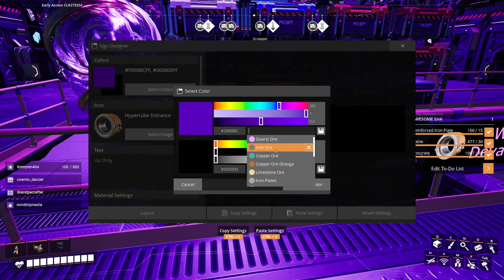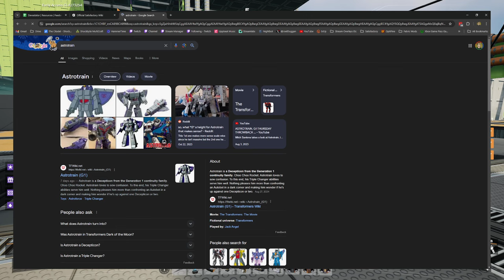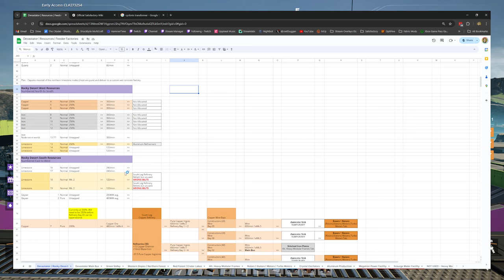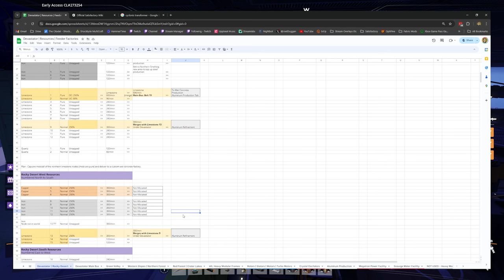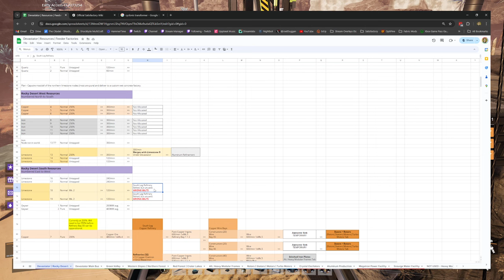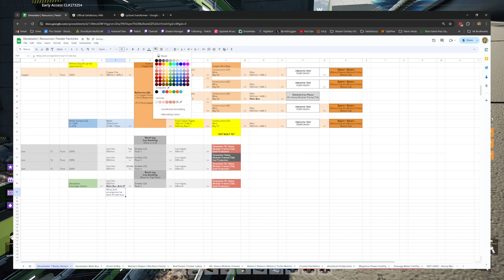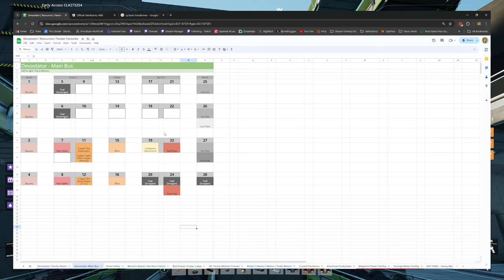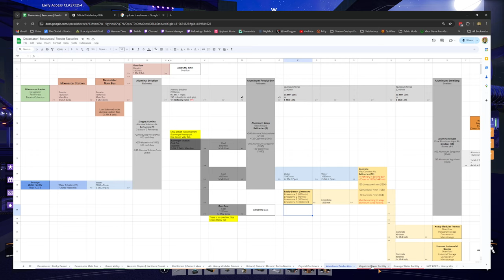Satisfactory - Preparing For 1.0 - Taking Inventory And Production Notes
Taking a beat to organize the temporary storage room at the top of Devastator, and running through production notes double checking inconsistencies.